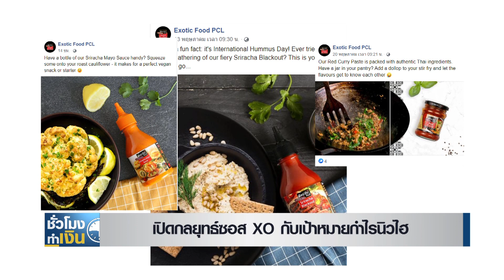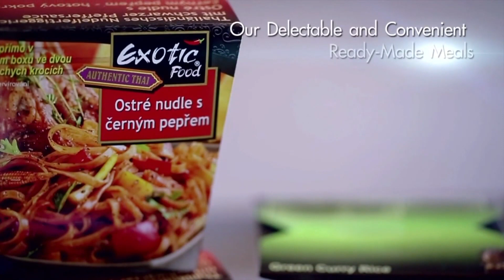เปิดกลยุทธ์ซอส XO กับเป้าหมายกำไรนิวไฮ Iชั่วโมงทำเงินI 25-05-64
*หุ้นที่สามารถปรับตัวและ ฟื้นกำไร กลับขึ้นมาได้อย่างโดดเด่นจนทำสถิติสูงสุดใหม่ในช่วงไตรมาสแรกที่ผ่านมา ล่าสุด ยังได้ประกาศปรับเป้าหมายกำไรขึ้นสู่ระดับที่ค่อนข้างท้าทาย ท่ามกลางการแพร่ระบาดของ#โควิด -19 ซึ่งนั่นก็คือ XO หรือ เอ็กโซติค ฟู้ด นั่นเอง...ไปติดตามการพูดคุยถึงทิศทางธุรกิจของ XO
หลังจากนี้ กับคุณจิตติพร จันทรัช กรรมการผู้จัดการของ "เอ็กโซติค ฟู้ด"